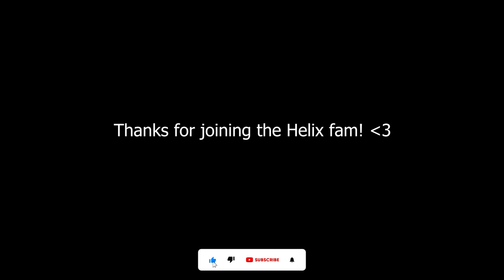Apex as a Husband and Wife Duo 👩🏼‍❤️‍💋‍👨🏽💍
Playing Apex husband/wife duos as Bloodhound and Catalyst/Horizon

Hello! We are a family of gamers, and we love playing Apex together! We are new to streaming, and are having a lot of fun! We are still figuring out our settings and upgrading some things, but we hope you enjoy!

Songs from Pixabay!